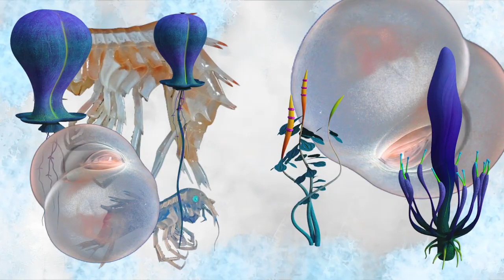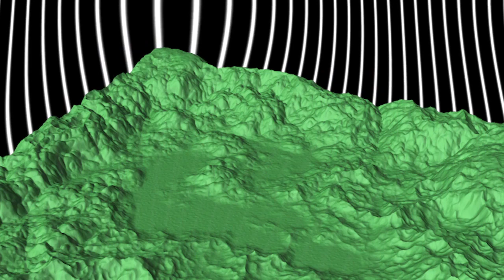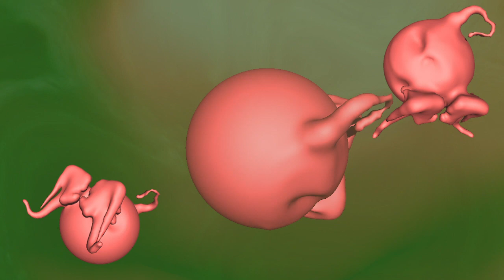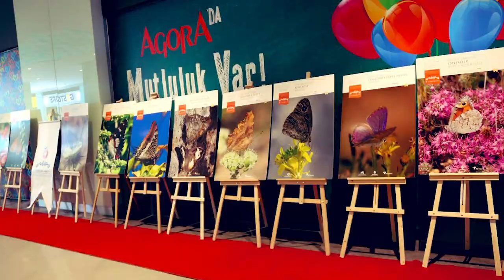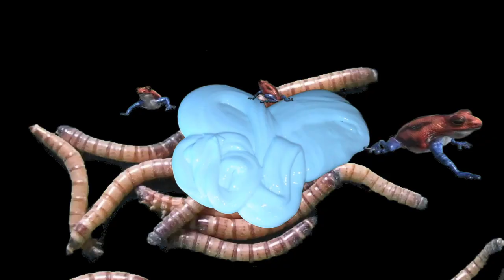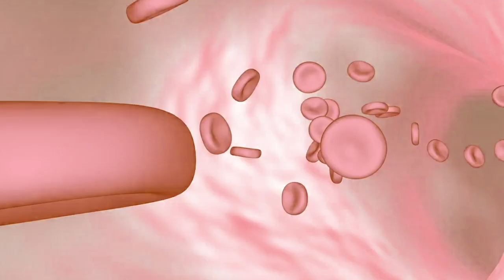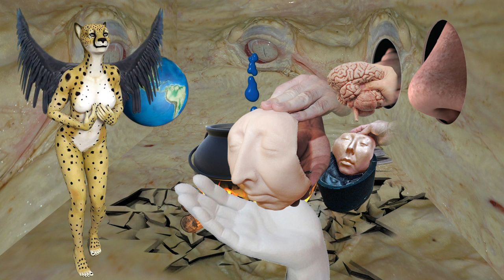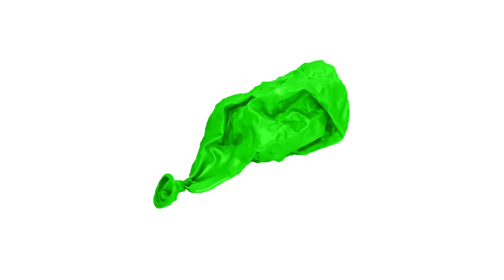Stage of Plastic Dreams________ Selver Yildirim + Deniz Erdem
16 APRIL 2021

PERA MUSEUM
HYPERCORTEX
BRITISH COUNCIL

00:00 Ensemble Medito
00:48 Expressions
02:00 Ensemble Medito
02:31 Op/C-Lyd-Lick
05:20 Embesil Çocuk Müziği
08:23 Ensemble Medito
09:11 Seni Seviyorum Melisa’cım
12:19 Bastır Galeta Seray
13:57 Üstten Gelen / Acid To Forgive
17:40 Niyet
20:40 Ensemble Medito
21:43 Böbrek Meselesi

Editing by TUĞÇE KEP

"A Question of Taste" Curated by Ulya Soley

"The word kitsch, which has been used to describe cheap and popular paintings or sketches in post-industrial Germany, gradually transformed into a complex concept that found its place in various languages, untranslated. In this era when diversity, ambiguity, and ineffability are sanctified, can kitsch be a tool to carry these values forward? Could thinking about avant-garde and kitsch side-by-side rather than in opposition — by looking closely at contemporary art's relations with the collective aspects of mass culture, rather than considering mass culture as unsubstantial, banal and inferior, and trying to explore the ties between them — agitate the existing structure of class society? Is it possible to define taste as something other than an indicator of class?
Taste may still be an indication of class today, but the structure of the mechanisms that feed and strengthen this signal has now become different. A Question of Taste brings together works of thirteen artists and collectives and focuses on the concept of taste as a class indicator; looks at the sense of aesthetics, and its values ascribed to the East and the West. Focusing on the rise of mass culture against high art, it aims to explore the rich uses of the concept of kitsch in dialogue with the artists, and based on the relationship between art and visual culture that has been shaped in the process of transition from material culture to digital culture. It questions the concept of taste, which reinforces the separation of classes within the societal structure, through both objects, and the visual language that has dominated the Internet since the early 90s."